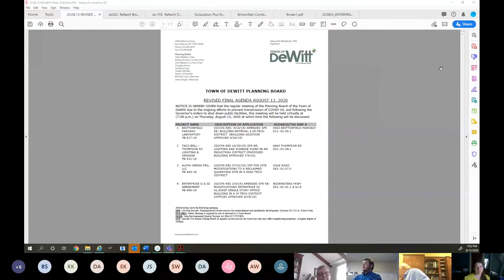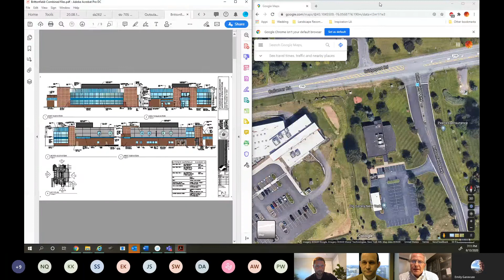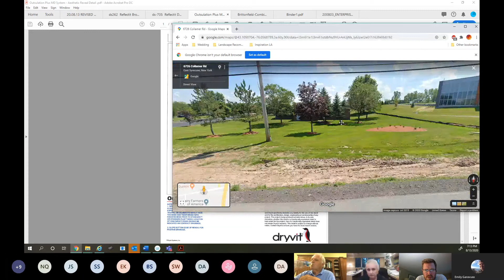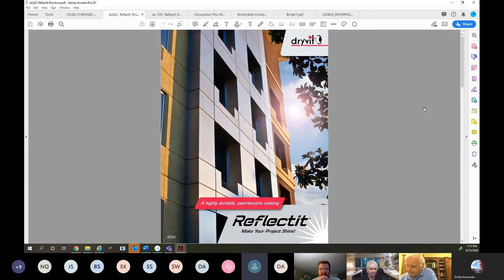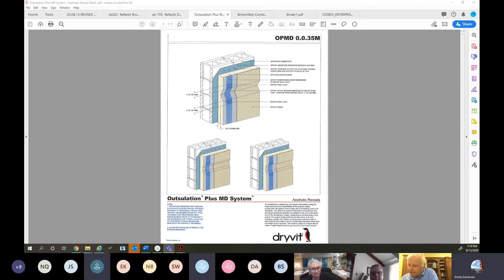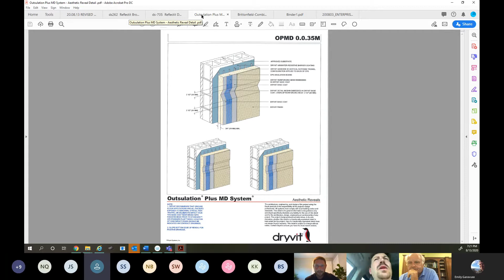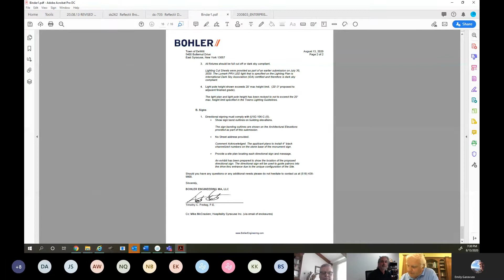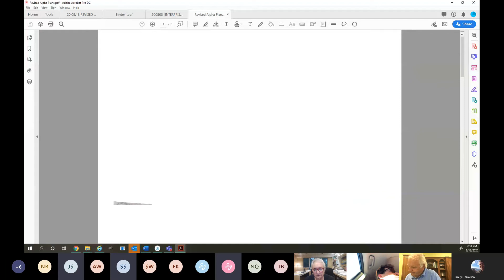Planning Board Meeting 8.13.20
Town of DeWitt Planning Board Meeting 8.13.20